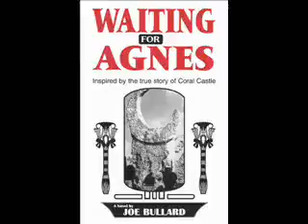Ed Leedskalnin Secrets of Coral Castle Pt 2